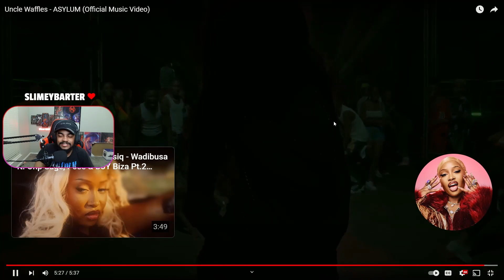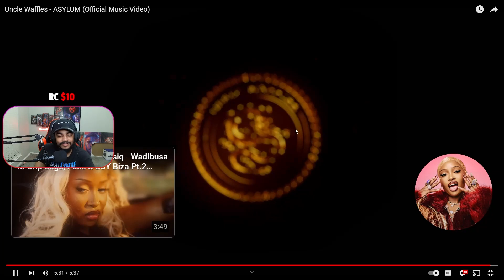The QUEEN of Amapiano! Uncle Waffles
Uncle Waffles is actually the QUEEN of amapiano! I was requested to react to asylum and she did not disappoint

✔ SOCIAL MEDIA!